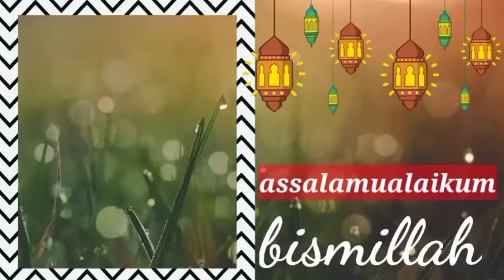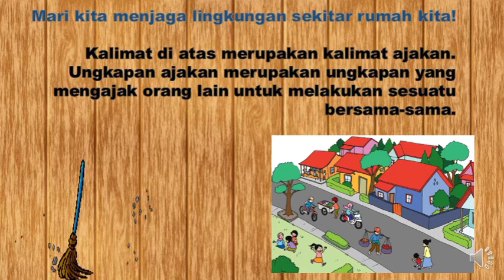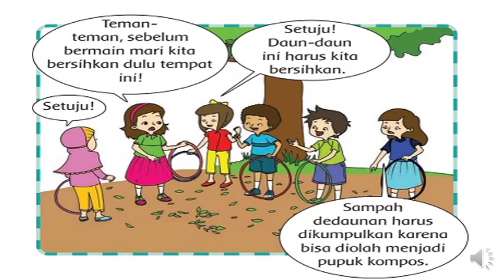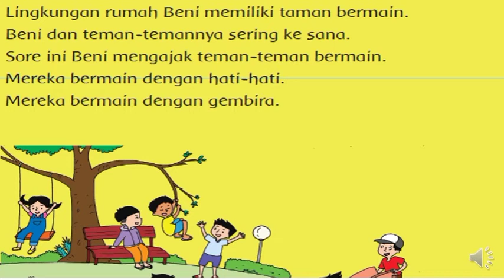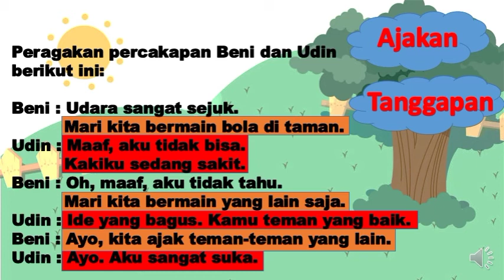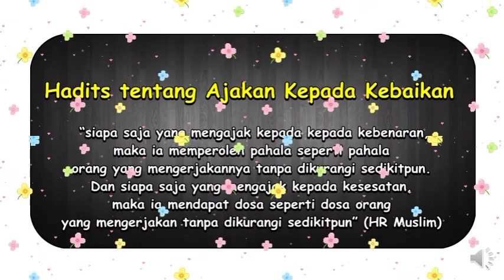Kelas 1C Tema 6 Subtema 2 Bahasa Indonesia (Woro)